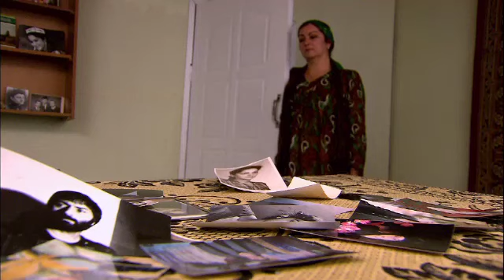film by Rustam SHOAZIMOV - SUICIDER - Самоубийца trailer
SUICIDER - САМОУБИЙЦА - trailer